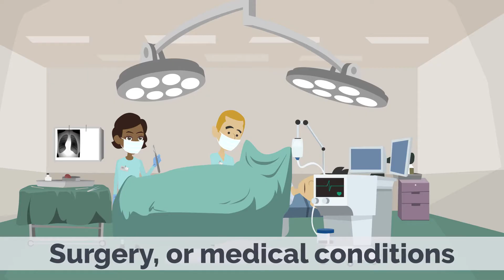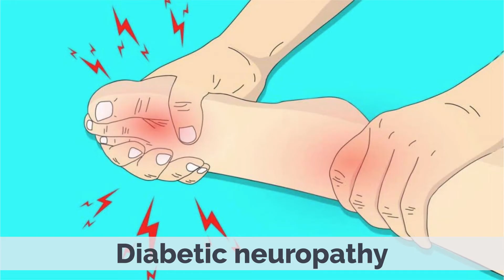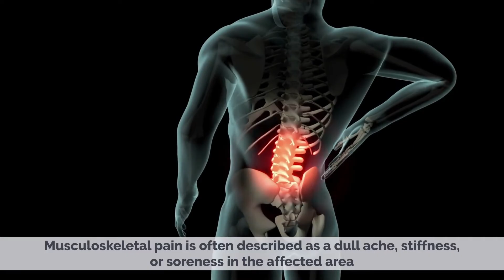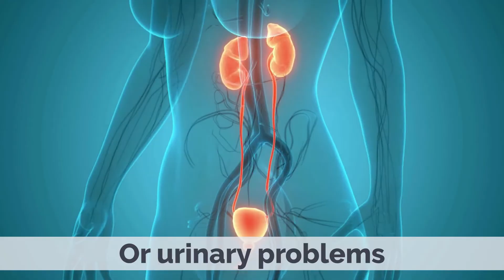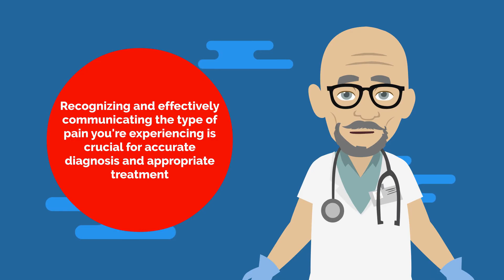From Aching to Burning: Decoding the Diverse Types of Pain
Chapters

0:00 Introduction
0:34 Acute Pain
1:02 Chronic pain
1:38 Neuropathic pain
2:09 Musculoskeletal pain
2:43 Visceral Pain
3:18 Headache Pain
3:50 cancer Pain

Welcome back, fellow knowledge seekers! Today, we embark on an enlightening journey into the intriguing world of pain. Pain is an integral part of the human experience, and understanding its diverse forms is crucial for our well-being. Now, We will delve into the various types of pain, shedding light on their causes, characteristics, and management strategies. So, let's dive in and unlock the mysteries of pain together!

1. Acute Pain: The Temporary Troublemaker
Acute pain, often resulting from injuries or surgeries, is our body's way of alerting us to potential harm. It is sharp and sudden, serving as a protective mechanism. Although its presence can be distressing, the good news is that acute pain typically subsides as the underlying cause heals.

2. Chronic Pain: The Long-lasting Burden
Chronic pain, on the other hand, is an entirely different beast. Persisting for months or even years, it can be debilitating and life-altering. Conditions like fibromyalgia, arthritis, or nerve damage often lead to this enduring pain, affecting both the physical and emotional well-being of those who experience it.

3. Neuropathic Pain: The Nerve's Cry
Neuropathic pain originates from damage or malfunctioning of the nervous system. It is characterized by shooting, burning, or electric shock-like sensations. Conditions such as diabetic neuropathy and sciatica fall under this category, presenting unique challenges in pain management.

4. Inflammatory Pain: The Swollen Culprit
When inflammation occurs, pain often accompanies it. Inflammatory pain is the body's response to tissue damage or immune system disorders like rheumatoid arthritis. It manifests as throbbing or aching sensations, demanding attention and treatment to relieve discomfort.

5. Phantom Pain: The Sensation of the Missing
Phantom pain bewilders many. It is experienced by amputees who still perceive pain in limbs that no longer exist. The brain's inability to adjust to the absence of the limb leads to this perplexing phenomenon. Managing phantom pain requires innovative approaches to rewire the brain's perception.

6. Psychogenic Pain: The Mind-Body Connection
Psychogenic pain, also known as psychosomatic pain, originates from emotional or psychological factors. Stress, anxiety, or depression can manifest as physical pain. Understanding the mind-body connection is essential in addressing this type of pain and implementing holistic approaches to healing.

7. Migraines: Beyond Just a Headache
Migraines are not your average headache. They are intense, debilitating episodes accompanied by nausea, sensitivity to light and sound, and visual disturbances. Migraines affect millions worldwide, and exploring effective treatment options can significantly improve the quality of life for those affected.

8. Back Pain: A Common Affliction
Back pain is a prevalent condition that can range from mild discomfort to excruciating agony. Poor posture, muscle strains, herniated discs, or underlying medical conditions can contribute to back pain. Proper ergonomics, exercises, and medical interventions play vital roles in managing and preventing this widespread issue.

9. Pain in Children: Silent Suffering
Children experience pain too, and their ability to express it may be limited. Identifying signs of pain in children is crucial for parents and caregivers to ensure their well-being. Understanding the different types of pain in children and appropriate pediatric pain management techniques empowers caregivers to provide comfort and relief.

Holistic Approaches: Nurturing the Mind, Body, and Soul
While medications play a vital role in pain management, adopting a holistic approach can enhance overall well-being. Techniques such as mindfulness, meditation, yoga, and complementary therapies like acupuncture offer alternative paths to pain relief, promoting a healthier and balanced lifestyle.

Conclusion:
We hope this video has provided you with valuable insights into the complexity of pain experiences and the diverse strategies available to manage and alleviate them. Remember, knowledge is power, and by understanding pain, we can empower ourselves and support others in their journey towards a pain-free life. Stay curious, stay compassionate, and continue seeking knowledge to unlock the mysteries of our remarkable human existence.